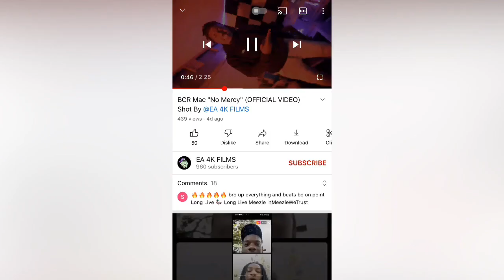FBG Duck Affiliate BCR Mac Says Shoebox Baby Ran From Him(Must Watch)